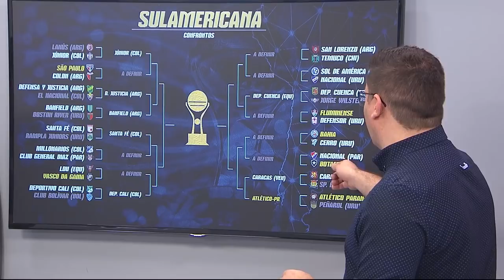Atlético atropela o Peñarol e se classifica na Sul-Americana - Show de Bola (08/08/18)